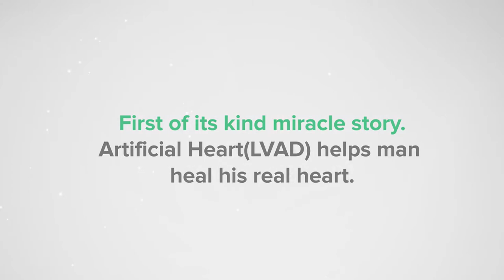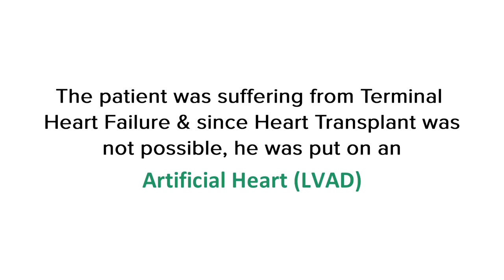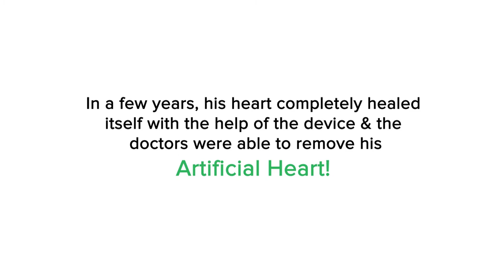Artificial Heart Helps Heal a Patient’s Real Heart | Dr Ajay Kaul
In a rare case at Fortis Hospital, Noida, an artificial heart helps heal a patient's own heart!
A landmark surgery by Dr Ajay Kaul – Chairman, Fortis Heart & Vascular Institute, Noida, involving removal of the artificial heart that he had put in a patient 3 years ago.